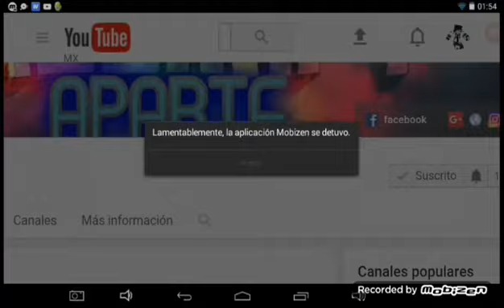MINECRAFT PE 1.1.1 BULID 1 ÚLTIMA ACTUALIZACIÓN ANTES DE FUSIÓN APK GRATIS SIN VIRUS NI ERRORES.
-meta de 15 like para mas vídeos

HOLA A TODOS MIS AMIG@S DE YOUTUBE HOY LES TRAIGO UN NUEVO VÍDEO DE LA NUEVA ACTUALIZACIÓN THE DISCOVERY UPDATE  MINECRAFT PE 1.1 OFICIAL NO OLVIDEN VISITAR ESTOS LINKS.

♦♦mcpe 1.1 oficial descarga sin virus  https:youtujtu.be/5SwOk-LJ6qw

ZONAS DE DESCARGA

♣Link de minecraft PE 1.1.1 oficial la última y nos vamos lol

Espero que les haya sido de gran ayuda esta y mucha información que les traigo de la nueva actualización MCPE THE DISCOVERY UPDATE no olvides darle un gran like si te gusto el contenido, compartirlo en tus redes sociales y si eres nuevo por el canal activa la campanita para que no te pierdas mi contenido diario y comenta para el benefició del canal nos vemos hasta en la próxima emisión BYE BYE MINECRAFTERS.